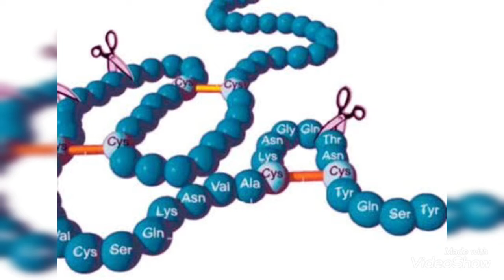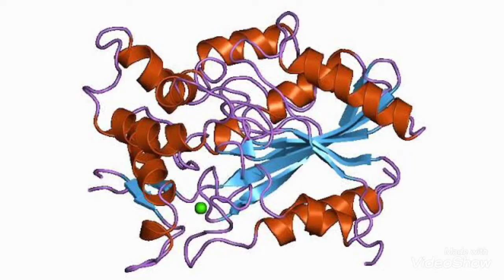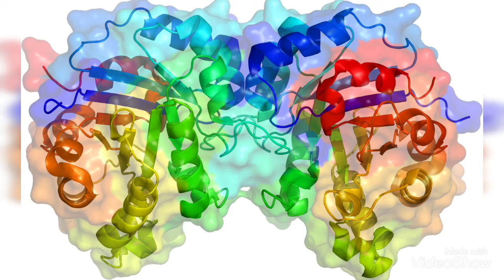Video individual Enzimas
José Luis Arizmendi Bernal
A01769933
ITESM Campus Toluca